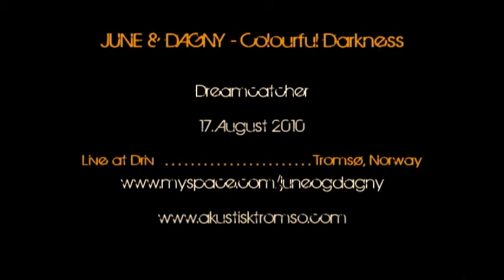June & Dagny - Colorful Darkness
June & Dagny gjør en glitrende framføring av sin splitter nye låt, Colourful Darkness på Dreamcatcher 17. August 2010.